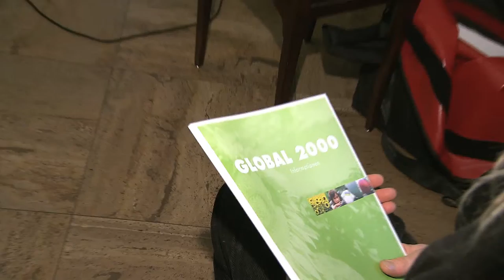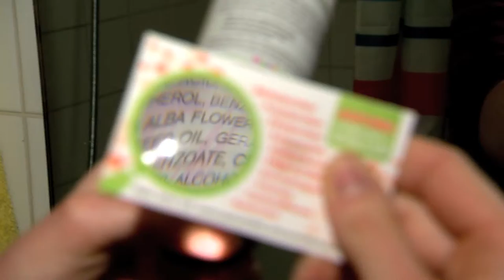GLOBAL 2000 Kosmetikcheck 2016: Ausstieg aus Kosmetikhormonen machbar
GLOBAL 2000 testete in seinem zweiten Kosmetikcheck erneut Zahnpasten, Bodylotions und Rasierwässer auf das Vorhandensein hormonell wirksamer Chemikalien. Über 500 Körperpflegeprodukte aus österreichischen Drogeriemärkten und Supermärkten wurden anhand der Herstellerangaben am Produkt auf jene Inhaltsstoffe überprüft.